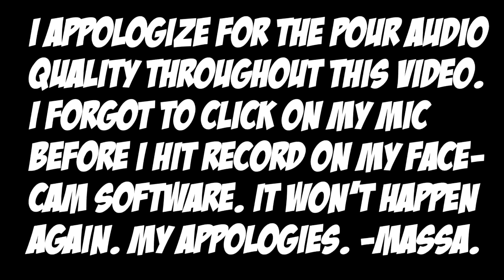TRADING EVERY PLAYER REBUILD!! ROCKETS EDITION!! NBA 2K19